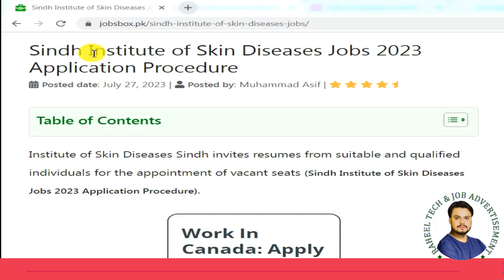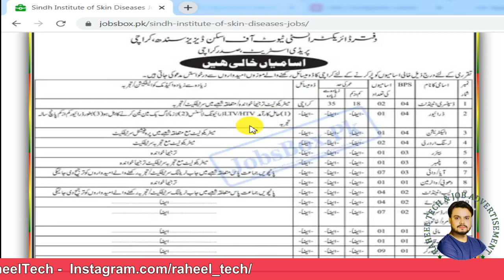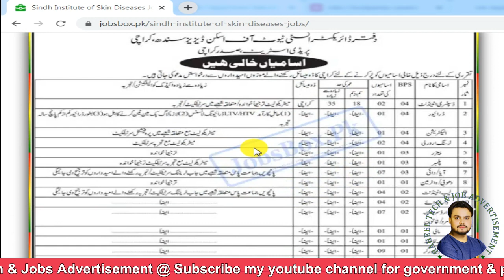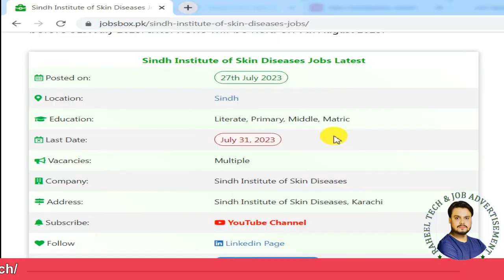Sindh Institute of Skin Diseases Jobs 2023 || Health Department Jobs 2023 || Government Jobs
((((( Advertisement LInk ))))))

Vacant Positions:
Aya
Bearer
Dhobi
Dispensary Attendant
Driver
Electrician
Lab Attendant
Mali
Naib Qasid
Nursing Orderly
Plumber
Sanitary Worker
Ward Boy
Ward Servant

Literate, Primary, Middle, and Matric Pass candidates possessing relevant skills and experience may apply for these opportunities. The age limitation for this appointment is 18 to 35 years.

Interested persons should send applications with all necessary documents before 31st July 2023. Interviews will be held on 7th August 2023.